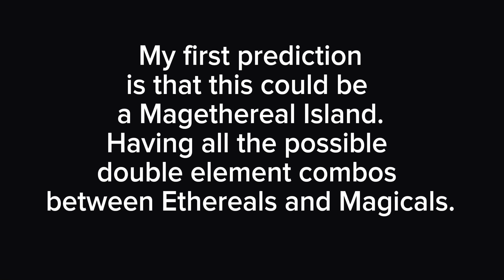Island 26 Teaser Revealed - Magethereals?? 5th Magical Element?? | MSM Prediction Video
Here is a link to the teaser!

Portions of the materials used are trademarks and or copyrighted works of big blue bubble. This is not official and is not endorsed by big blue bubble.